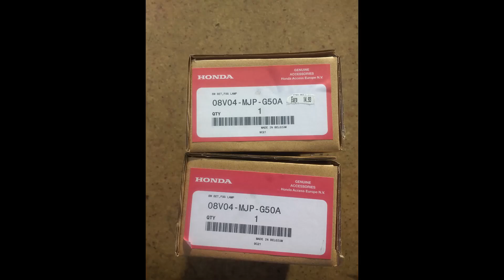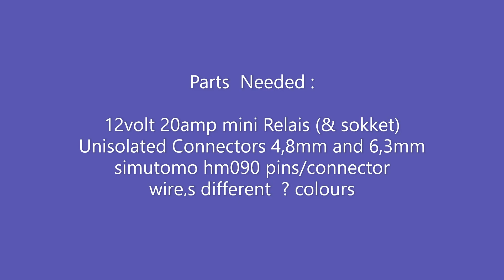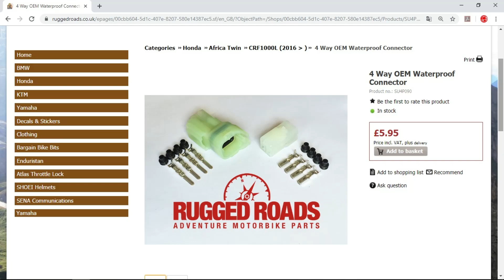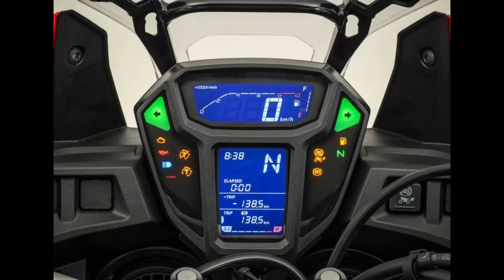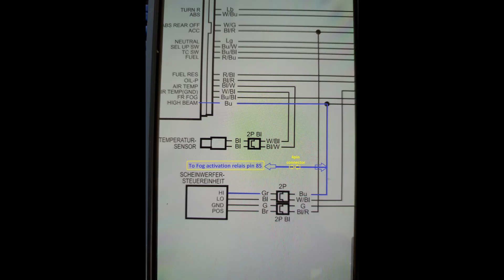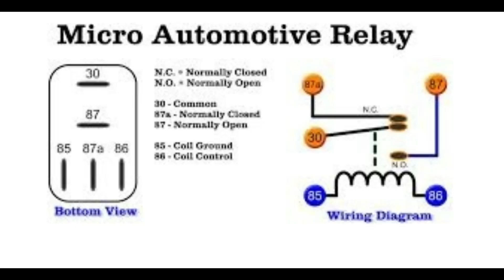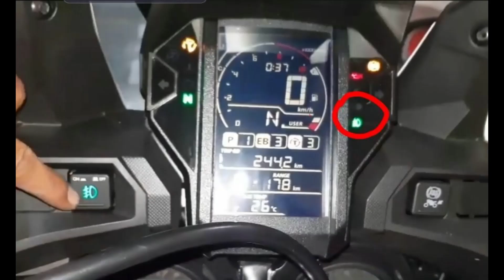Crf1000 Fog Lichts Automatic ON Hi Beam 181222 V1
Africa Twin 1000,Africa Twin 1000L ,Africa Twin Adventure Sport ,Crf1000,